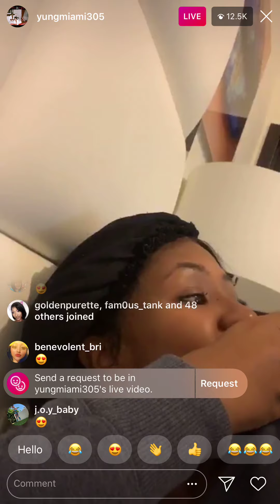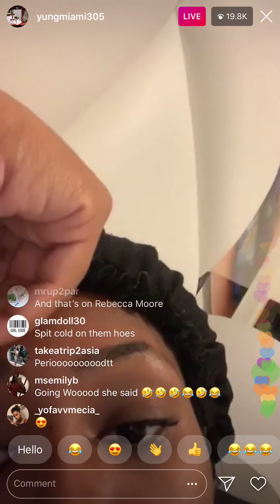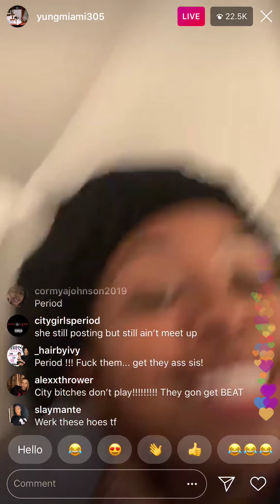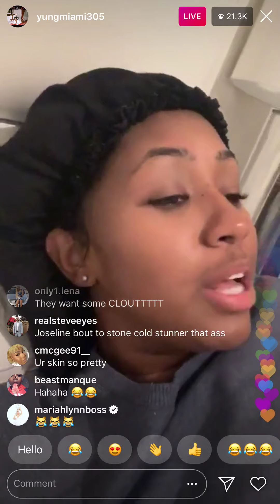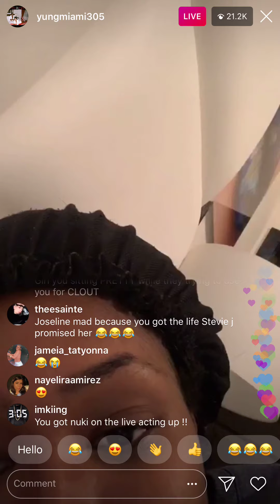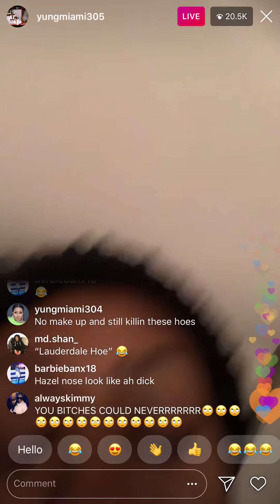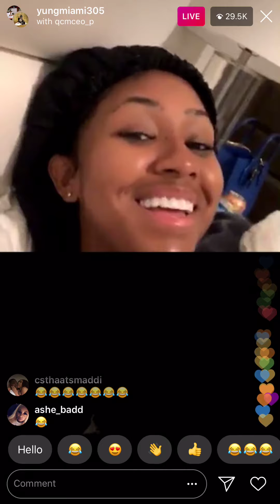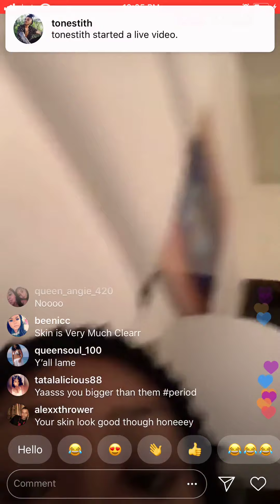YUNG MIAMI FROM CITY GIRLS RESPOND TO HAZEL-E DISS TRACK AND JOSELINE SHE WANT TO FIGHT 👊🏽👊🏽🤬🤬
THANKS FOR THE NEW FOLLOWER🙌🏼😇😇😇